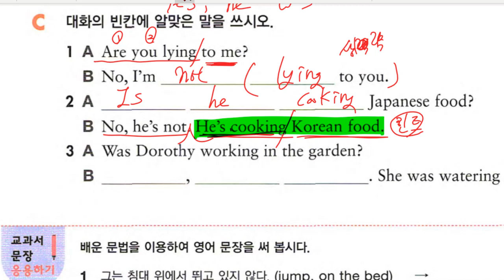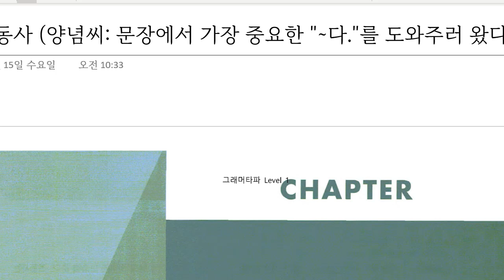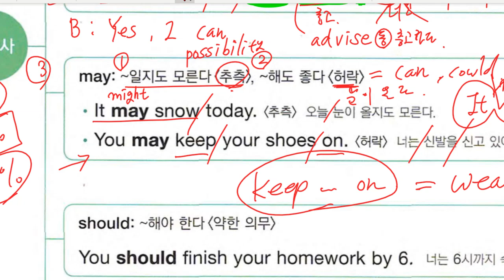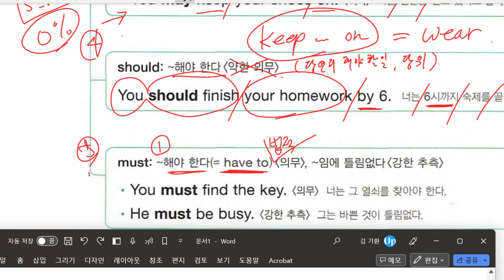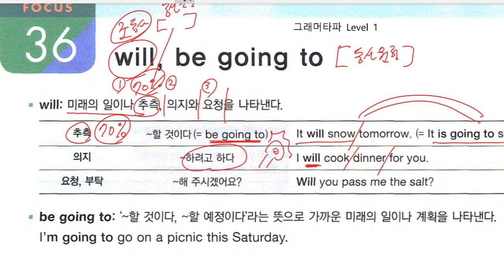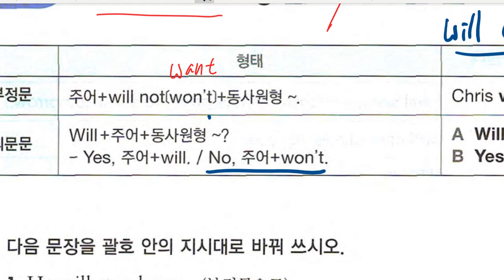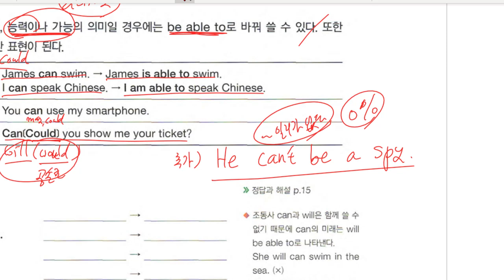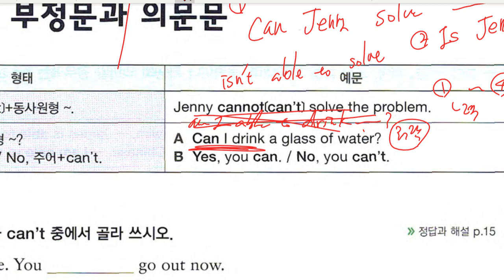중1 2023 06 02 17 01 35 341 문법 시제 문법 조동사